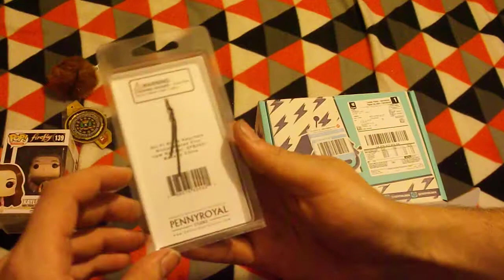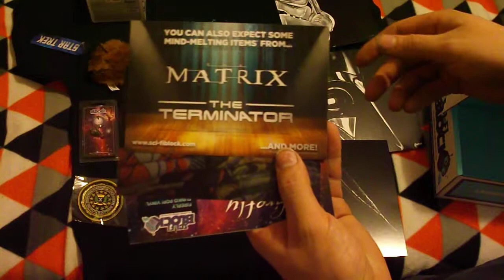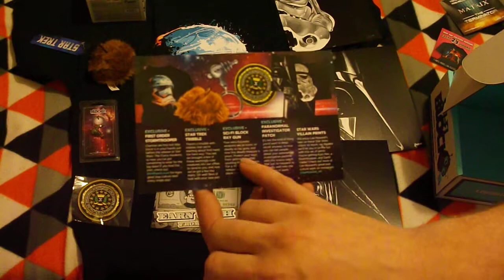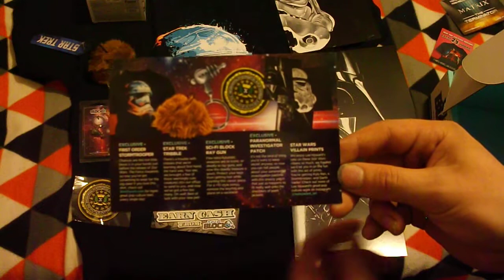Sci-Fi Block - December 2015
Watch out for more unboxings
Loot Crate
Nerd Block
Arcade Block
Comic Block
Sci-Fi Block
LootAnime